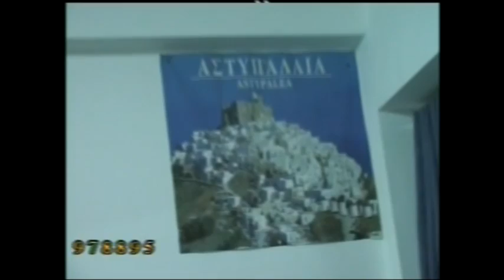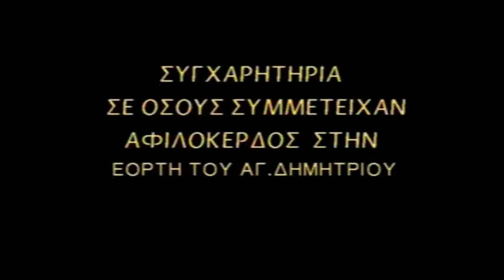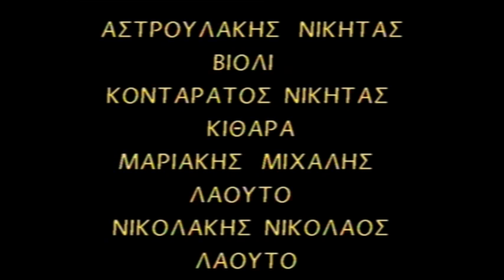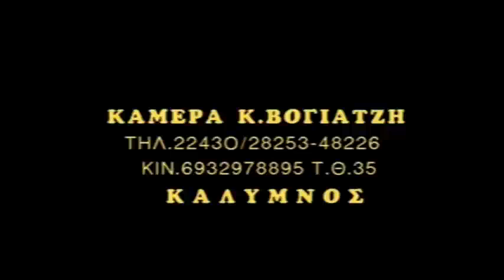ALITHIA FM ΑΣΤΥΠΑΛΑΙΑ ΔΕΞΙΩΣΗ 25-10-2013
Στήν εορτή του Αγ.Δημητρίου στίς 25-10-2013 στήν ακριτική μας Αστυπάλαια έγινε στήν αίθουσα της Ενορίας στήν Μαρτεζάνα η παραδοσιακή δεξίωση μέ πολύ κέφι !